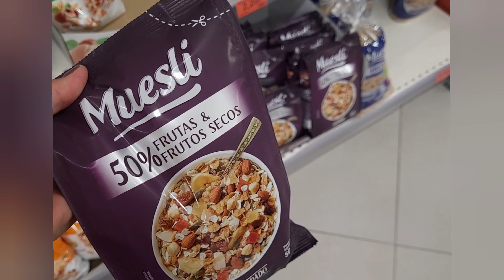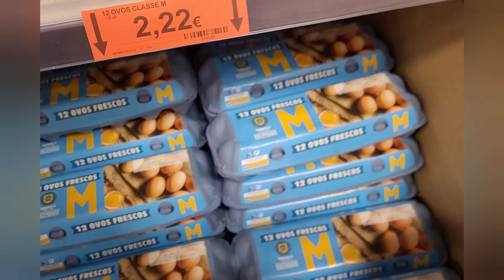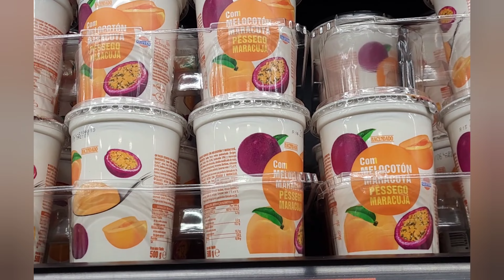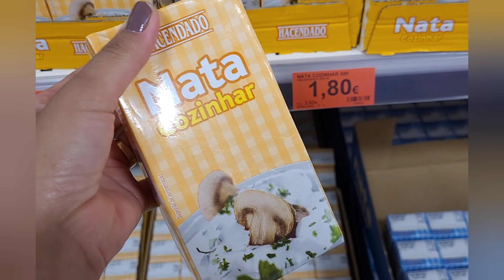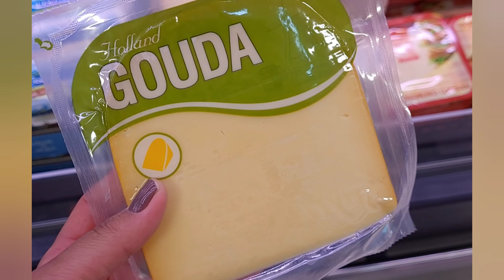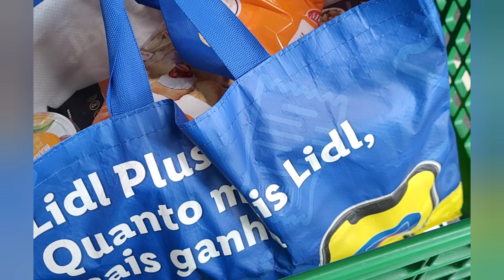A realidade do poder de compra em Portugal- 2023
Poder de compra em Portugal- 2023

o poder de compra em Portugal vem caindo a cada mês. mas será que conseguimos encher uma sacola com apenas 40 euros?